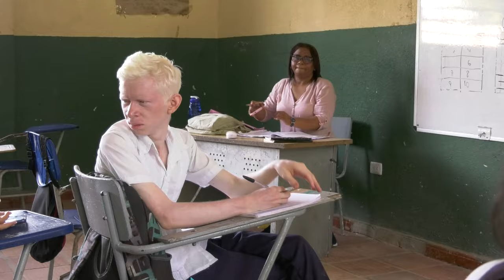JOVEN CON DISCAPACIDAD VISUAL LOGRÓ EXCELENTES RESULTADOS EN LAS PRUEBAS ICFES